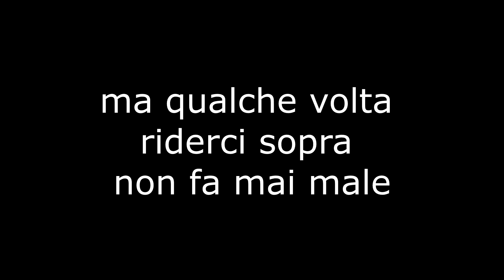CONTE ULTRA ISTINTO vs SALVINI FREEZER (parodia)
Altra parodia, questa volta il nostro Conte ha deciso di utilizzare l'ultra istinto